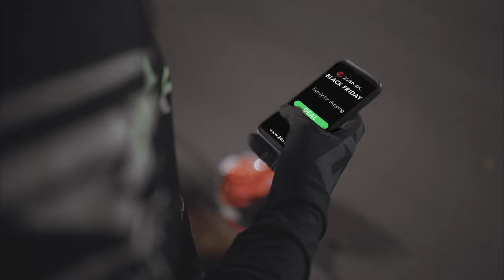Urban City Enduro | NIGHTRIDE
Making my way downtown.
Riding fast, Stairsets pass and I'm homebound.

Filmed and Edited by Marcel Nguyen @Manguvision